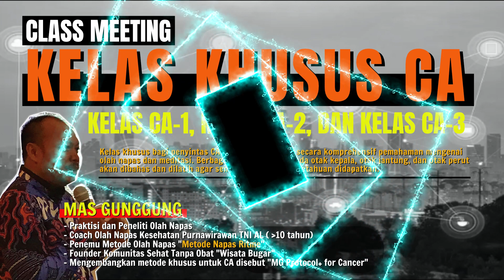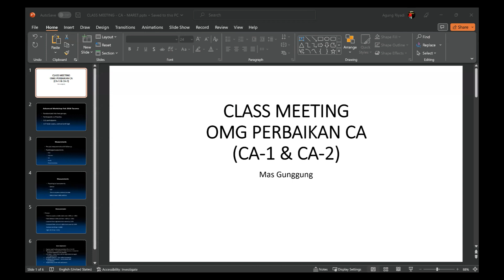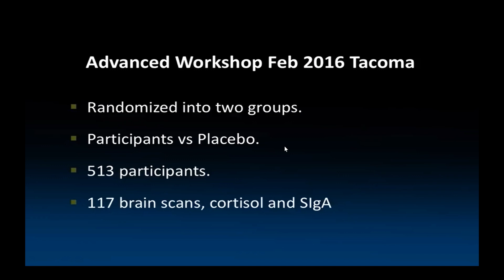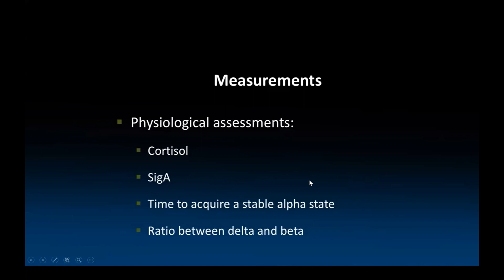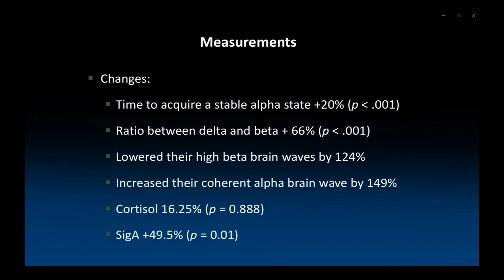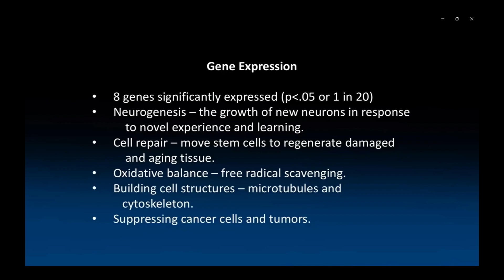CLASS MEETING 01 - KELAS PERBAIKAN KANKER | METODE NAPAS RITME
Class meeting untuk peserta kelas khusus Perbaikan Cancer menggunakan Metode Napas Ritme OMG.

Kelas ini dilaksanakan setiap tanggal 3 awal bulan yang terdiri dari:
1. Kelas Perbaikan CA-1
2. Kelas Perbaikan CA-2
3. Kelas Perbaikan CA-3

Tiap kelas 12x sesi pertemuan. Diharapkan peserta ikut sampai Kelas Perbaikan CA-3.

Syarat mendaftar:
1. Melampirkan uji lab CA terakhir
2. Mengaku sedang sakit tumor, kista, miom, atau kanker
3. Keluarganya ada yang menderita kanker (ayahnya, kakeknya, neneknya, ibunya) sehingga memiliki resiko CA

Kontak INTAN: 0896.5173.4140